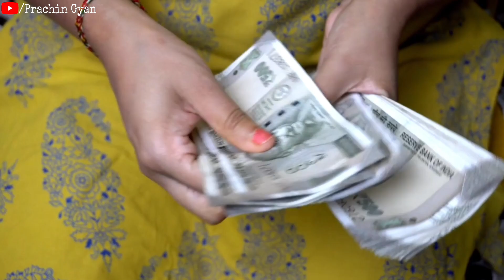जल्दी करोड़पति बनना चाहते हो तो ये चीज पहन लेना दुनिया नाचेगी इशारे में होंगे करोड़पति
जल्दी करोड़पति बनना चाहते हो तो ये चीज पहन लेना दुनिया नाचेगी इशारे में होंगे करोड़पति ✔️दोस्तो आप सभी लोगो के आत्म कल्याण एवं जनहित के लिए हमारे टीम द्वार prachin gyan store नाम की ऑनलाइन स्टोर बनाई गई है जिसमें आपको सस्ते दामों में दुर्लभ सिद्ध सामग्री, सिद्ध यंत्र, सिद्ध जड़ी बूटी, और धन प्राप्ति के अनेक वस्तु मिलेंगे, जो आपके जीवन को सुखमय बनायेगा
📌 यहां क्लिक कर हमारे स्टोर पर जाय 👇